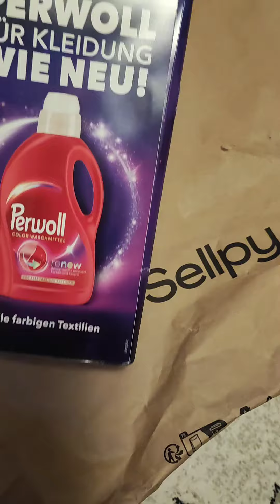Примерка двух кожаных курток из секонда в Германии